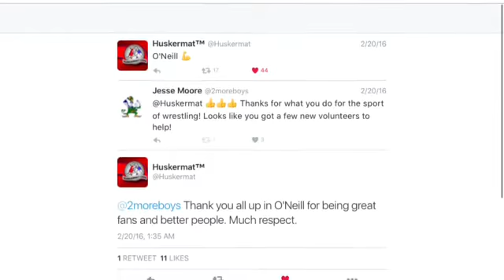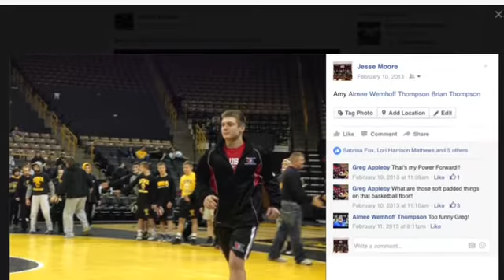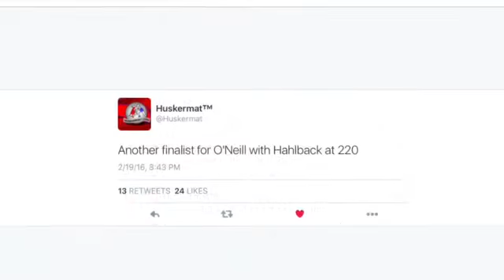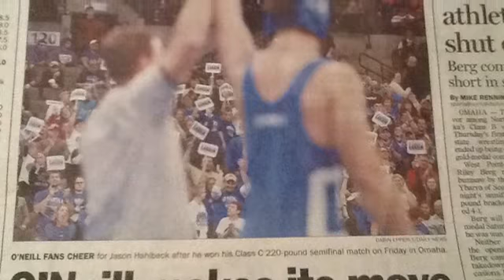2015 16 OHS Wrestling Highlight